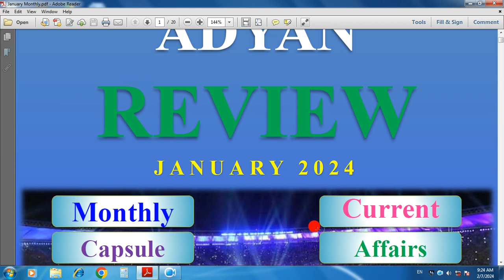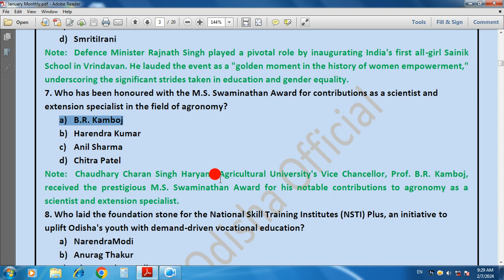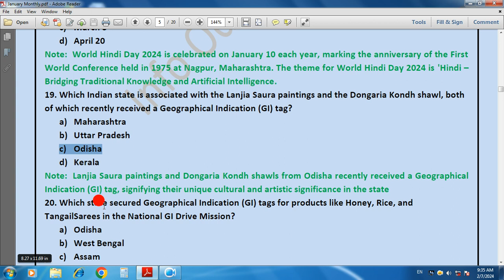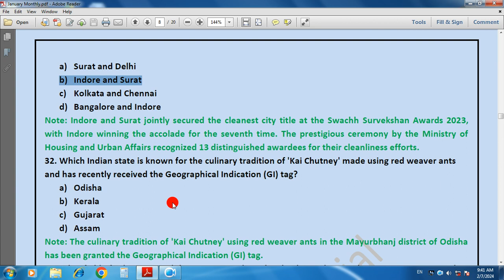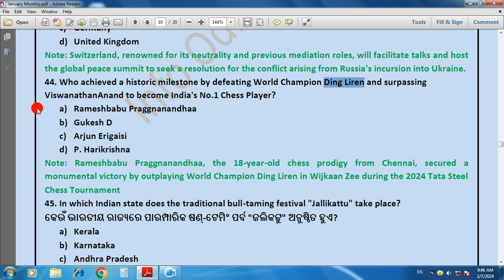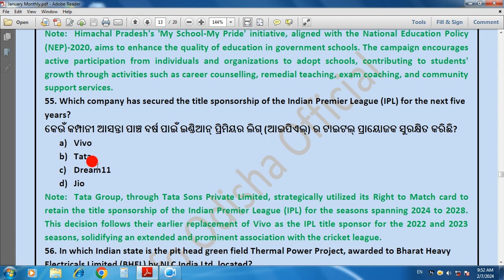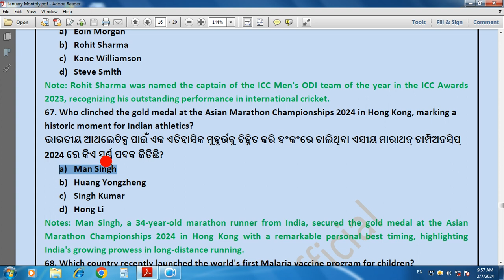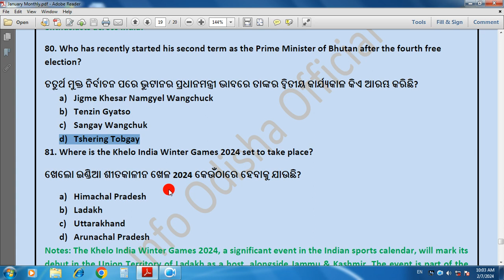MONTHLY CURRENT AFFAIRS || JANUARY 2024 || OSSC JE CIVIL PRELIM EXAMINATION